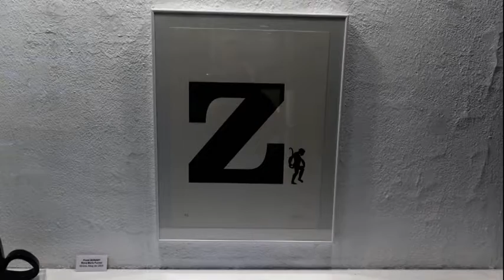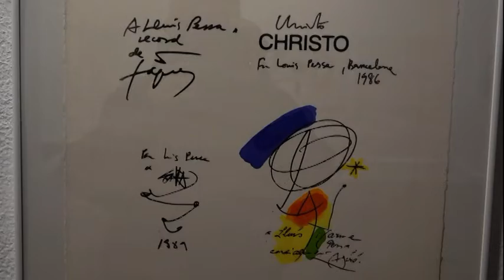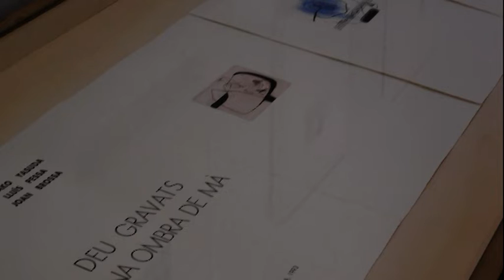Galeria Eude. Capgirada i altres poemes. 2020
La Galeria Eude presenta l'obra de Lluís Pessa, Joan Brossa i Fusako Yasuda. Llibres d'artista, poemes objecte i litografies. La música és  de J.M. Mestres Quadreny, Satàlia.